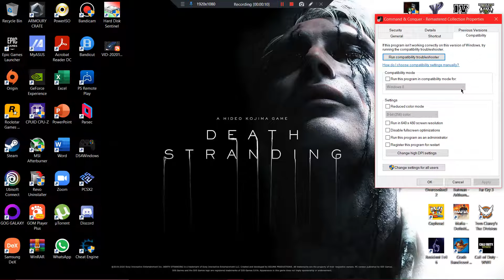How to remove that ugly annoying shield icon quick tutorial. (less than 30 seconds!)